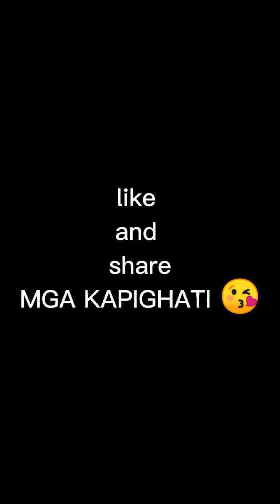new look of SALAMANOY SPRING located at Loon,Bohol